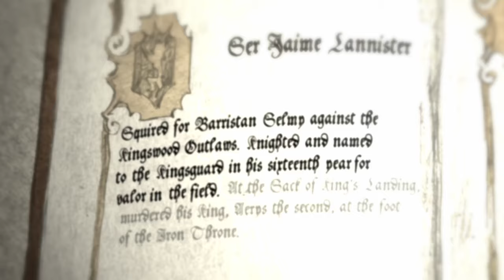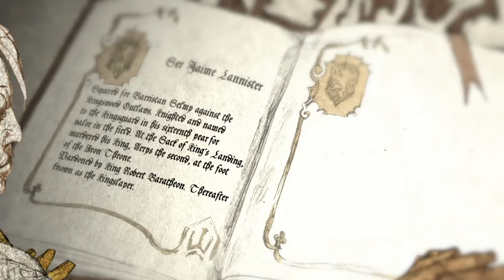The Kingsguard by Jaime Lannister - Game of Thrones: Histories and Lore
Jaime Lannister, the Kingslayer details the heroes and storied triumphs of the Kingsguard believed to be the most honorable knights in the realm.